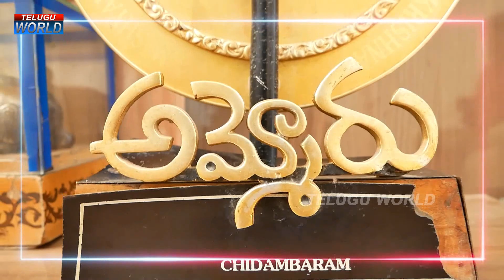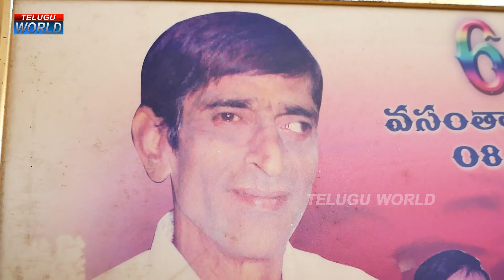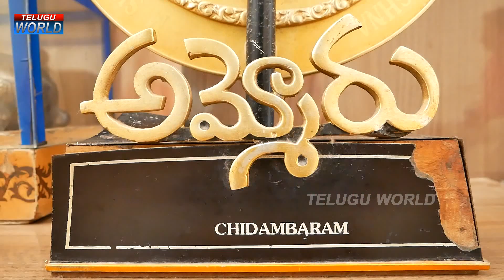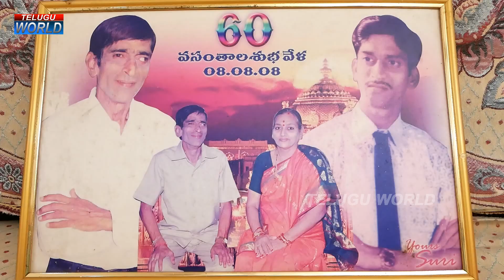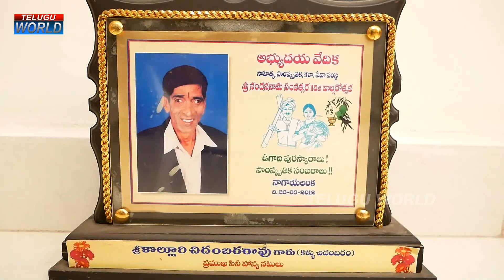Kallu Chidambaram Son About Actress Sridevi Govinda Govinda Movie Scene | RGV | Telugu World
Watch►Kallu Chidambaram Son About Actress Sridevi Govinda Govinda Movie Scene | RGV | Telugu World